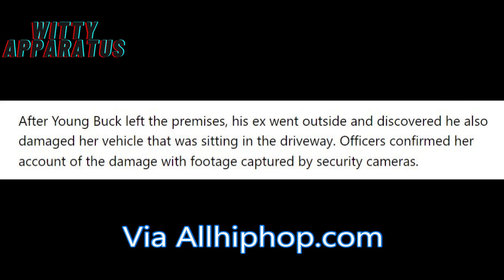Breaking News!! Ex G-Unit Rapper Young Buck Arrested in Nashville!! Rapper Allegedly Caught on Video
Rapper Young buck was arrested in Nashville Tennessee according to reports he was caught on video.

This video is under Fair Use: Copyright Disclaimer Under Section 107 of the Copyright Act in 1976; Allowance is made for "Fair Use" for purposes such as criticism, comment, news reporting, teaching, scholarship, and research.

None of this information is legal advice or should be used for anything but entertainment purposes.